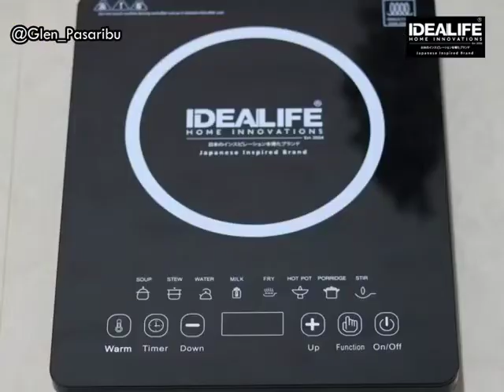Terong Balado Pedas (IDEALIFE Chopper IL-219s & Kompor Induksi IL-201)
Waktu saya kecil di Medan, hampir gak pernah nyobain menu ini. Krn mama memang gak pernah masakin menu ini 😁⁣
Ehh tp sejak tinggal di Jakarta, makin sering nyobain. Emang gak ada matinya. Bikinnya gampang, simple, dan bikin nagih. Terong yg lembut, berpadu dengan sambal yg pedes, koq enak yaa 😁⁣
Apalagi suami suka banget terong balado. Jadilah menu ini salah satu favorit di rumah 😋⁣
🍆 TERONG BALADO PEDAS⁣ 🍆
By @Glen_Pasaribu⁣
4 buah terong⁣
15 cabe keriting⁣
2 buah tomat⁣
5 bawang merah ⁣
3 bawang putih⁣
Garam secukupnya⁣
Minyak untuk menggoreng. ⁣
Cara bikinnya cek di video ya.. ⁣
⁣⁣Semua peralatannya saya pake dari @IdealifeOnline_⁣⁣ ♥️♥️⁣⁣⁣⁣
Serba praktisss.⁣⁣⁣⁣⁣⁣
Chopper IL219S dari @IdealifeOnline_⁣⁣⁣⁣⁣
Mudahin banget nih, tinggal pencet2, bumbu udah halusssss 😍⁣⁣⁣⁣⁣
Cocok untuk jd chopper andalan di dapur. Chopper ini ada wadah besarnya juga, biasa saya pake untuk bikin2 juice 😘⁣⁣⁣⁣⁣⁣
Masaknya pake Kompor Induksi ⁣dari @IdealifeOnline_⁣ 😘⁣⁣⁣⁣⁣⁣⁣

Yang saya suka dari kompor listrik ini, selain ringan, suhunya juga bisa diatur sesuai kebutuhan.⁣⁣⁣⁣⁣⁣⁣ Bersihinnya gampang. Bisa dibawa2 kemana2.⁣
Udah ada menu2 nya juga nih sebagai acuan kita. ⁣⁣⁣⁣⁣⁣⁣⁣
Thank youuu @IdealifeOnline_ ❤️⁣